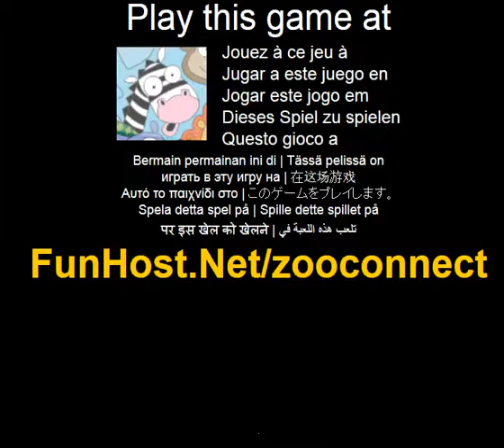Zoo collegare - videogioco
Siete pronti a dimostrare la vostra abilita in questo gioco? Collegare lo zoo ha buona grafica e grande giocabilita. Esso e basato sui movimenti del leggendario gioco Shanghai. Zoo Connect presenta molti vantaggi durante il gioco, come i pezzi remixate, ecc... Se ti piace il mahjong, Shanghai, bejeweled, giochi di abilita e giochi di azione, si ri nello zoo piu divertente del pianeta. Rimuove i pezzi che hanno gli stessi animali. Puo essere solo rimossa se tra di loro possono essere Uniti con un massimo di tre righe.(gioco da tavolo, puzzle). Questo video gioco a Il gioco - www - Facebook - Twitter - YouTube